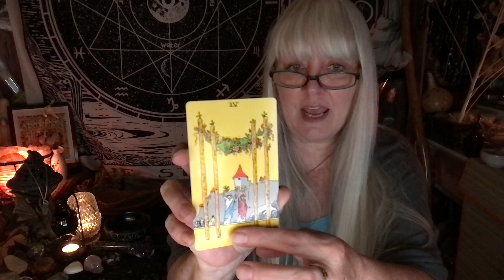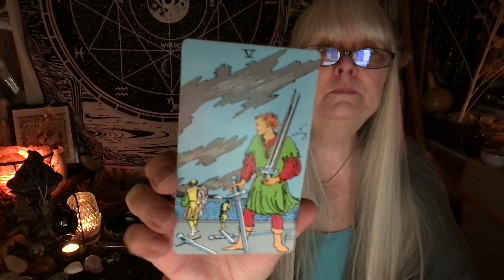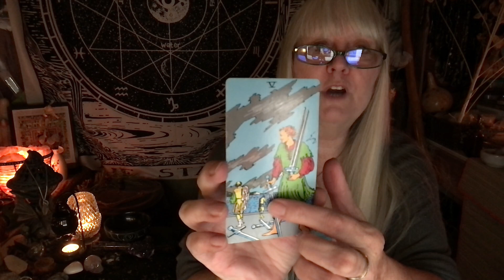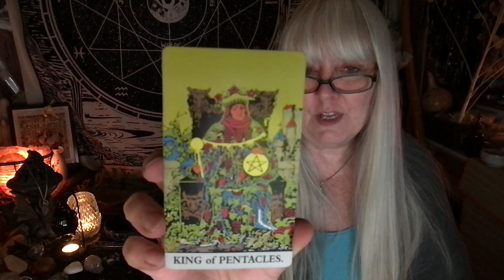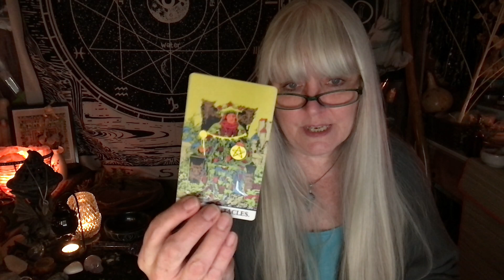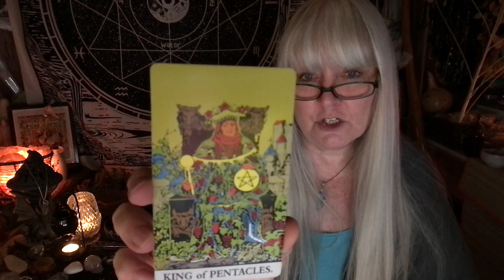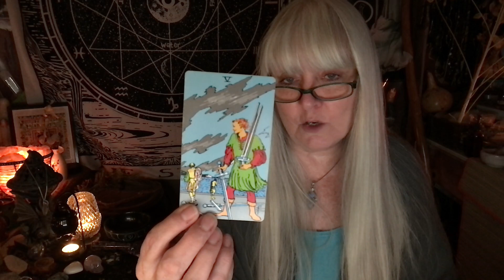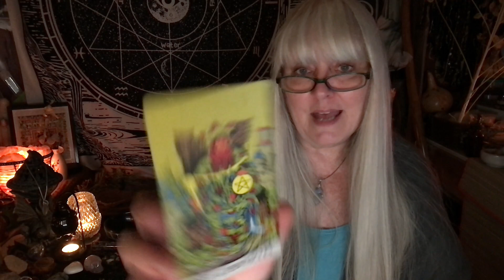As Above So Below for 7 September 2023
Welcome to As Above So Below! A twice weekly look at tarot and runic influences…

The title, As Above, So Below, provides the framework of each reading. I use runes from the Elder Futhark and consider them to be not only an alphabet, but also a language of Spirit, or the spirit realm. Thus, they represent the As Above side of the reading. Geomancy, as the rune expressing the So Below side of the reading, reflects earth energies, or the material/physical realm.

My own ancestry is well founded in Norse/Celtic magickal traditions. After the Norns of Fate blessed Odin with the higher concepts expressed by the runes, they awaken humanity to more fully understand who we really are and and where our fundamental shared truth begins.

In my own work, I primarily work with runes, but I also include Tarot and pendulum work as well to gain an as above so below energetic balance from the insights they provide.

In the videos, however, I begin each reading with a rune from the Elder Futhark and one from Geomancy to establish the as above aspect or significator aspect of the reading. From there, I draw three Tarot cards using a Rider-Waite deck, unless I find that I need more, but typically I draw no more than five cards to provide additional details to the initial runes. And I do the reading in as general a manner as I can so it resonates with as many of you as possible. But if it seems specific, I may end up focusing it on a particular situation.

NEW BOOK! - Herbal Magicka
Witch Notes
Shifting Perception

Sign up for The Newsletter on the left side panel of Stepping Aside